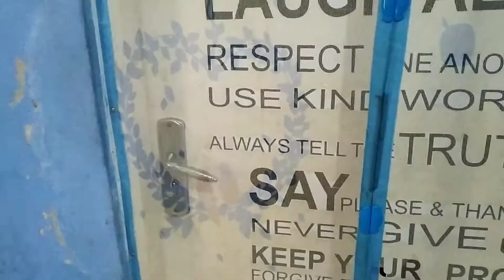Drama || Pesawat minta yupi ✈️ Kelakuan papah bikin mamah naik darah 😡 Nafeesa Shankara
Terimakasih..
semoga terhibur..